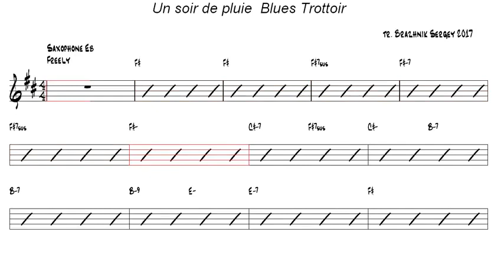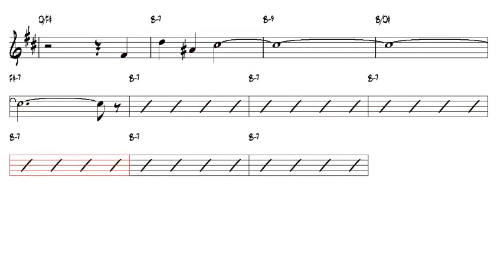Un soir de pluie Blues Trottoir Alto Sax